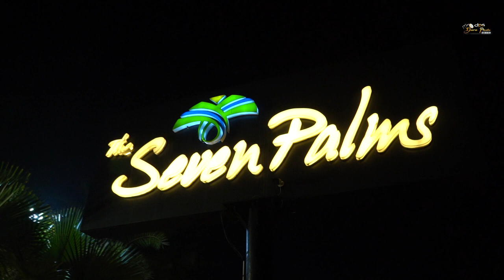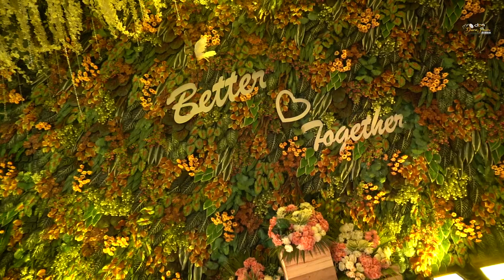The Seven Palms Patiala Royal Wedding 🎬 Shoot by 👁 Dara Photo Studio Rajpura 📽